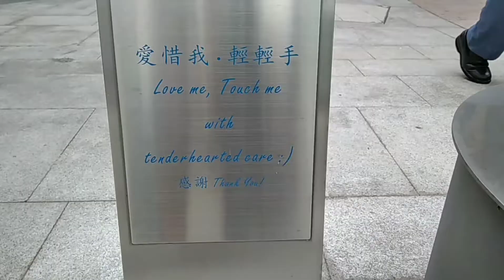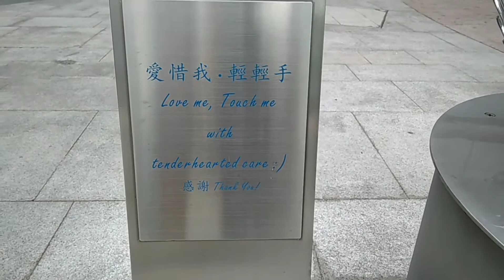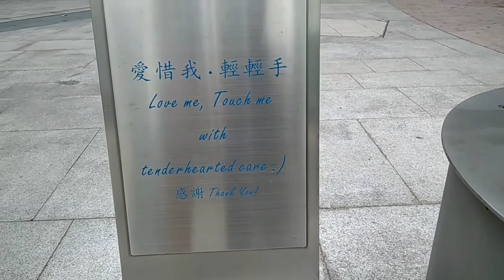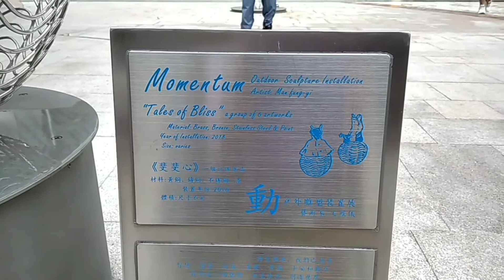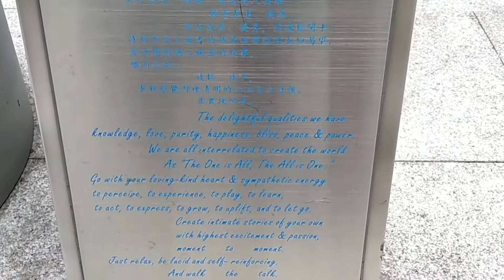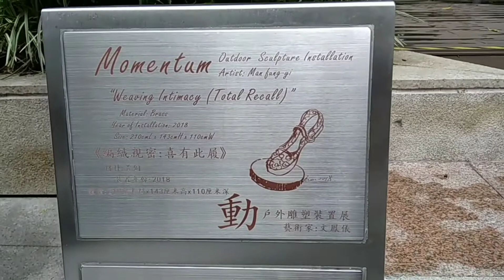Simple Sculpture Displays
I just want to share some simple sculpture displays that catch my attention outside Citywalk mall at Tsuen Wan Hongkong